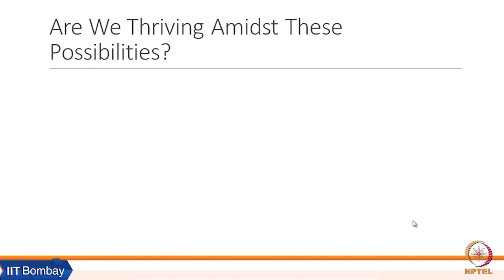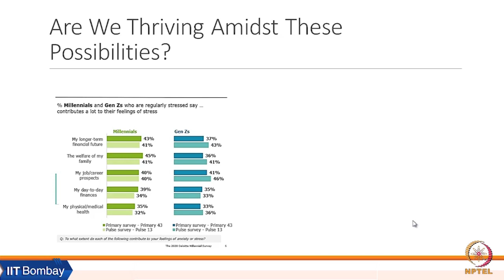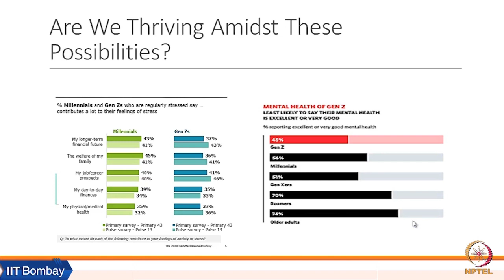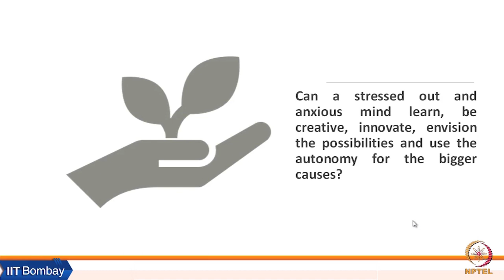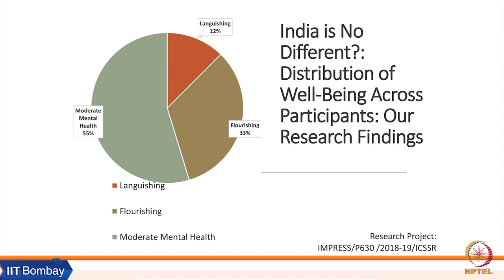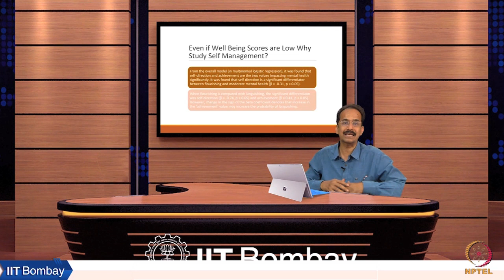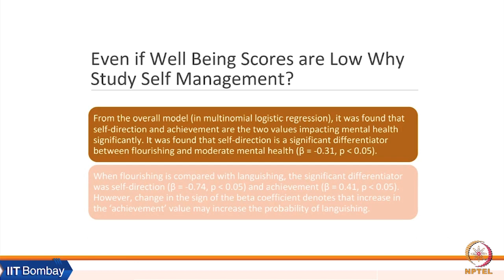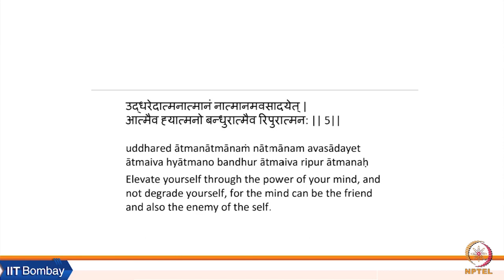Week 1: Lecture 1C: State of Wellbeing of Indian Youth